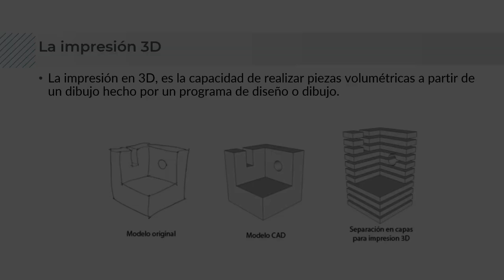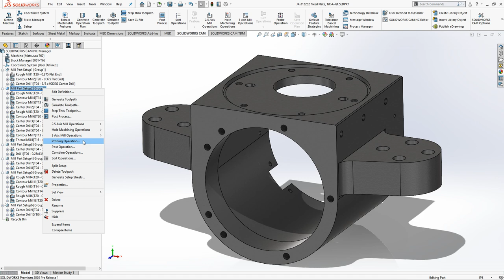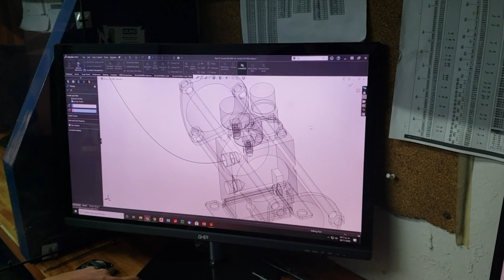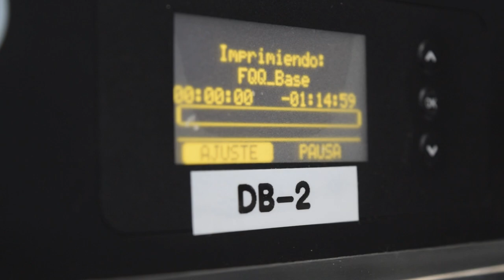🔩 ¿Qué es la impresión 3D?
¿Qué es la impresión 3D? ¿Cómo es el proceso? Te lo cuento en menos de 5'

Imágenes y videos: propios y de Pexels.com

🤖 EDUTEKNO

| Si te sirvió el vídeo, me puedes invitar un Matecito ($500; u$s 3):